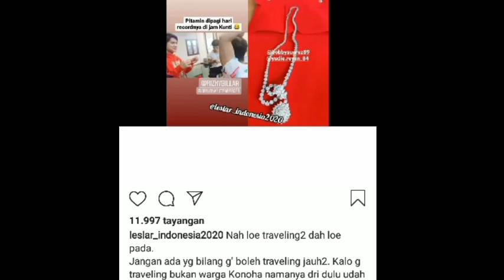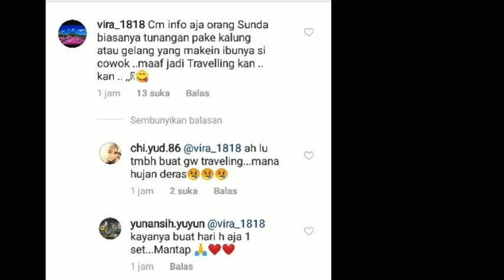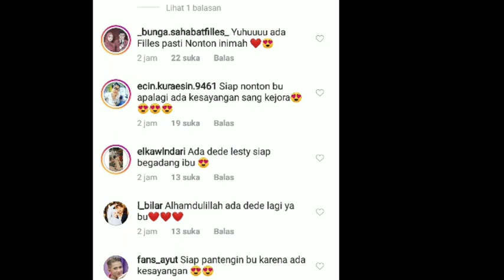Wow !! Kaka siapkan kalung Berlian untuk Dede lesty & kabar dari INDOSIAR Akan Ada FILES Diacara Ini